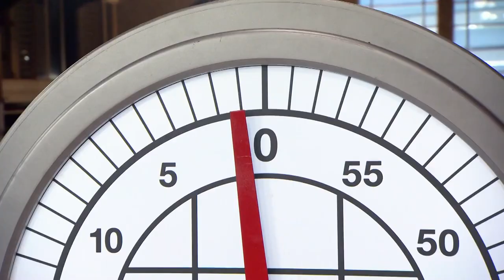Chocolate Ethereal Dessert Replication Challenge | MasterChef Australia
This is the last round of MasterChef Australia season 6 grand finale! Finalists Brent and Laura have to recreate Quay executive chef Peter Gilmore's “Chocolate Ethereal” with three hours to cook and 20 minutes to assemble the dish.

Welcome to the official MasterChef Australia YouTube channel! 🇦🇺